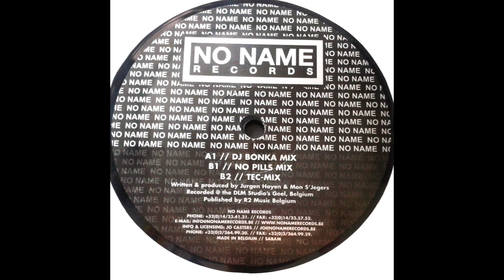DJ Jenny - Pills (DJ Bonka Mix) (2002 techno/hard trance)